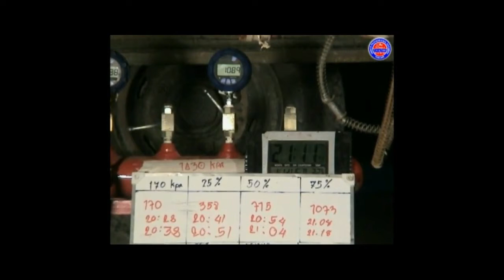How to build Module Part2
Continue from part1,
It is shown  pressure test, weighing, load Module into the ship,
grillage&sea fastening and departure to the destination country.